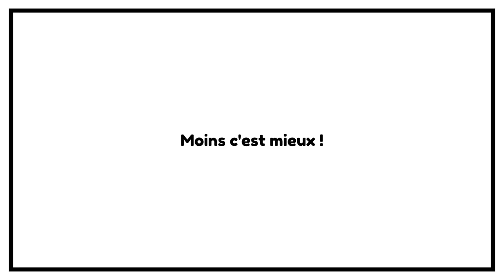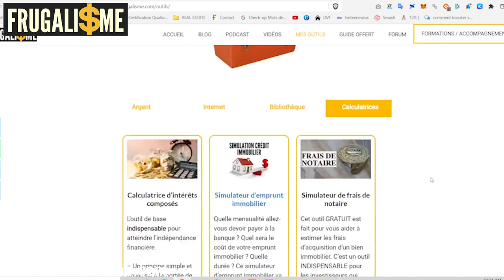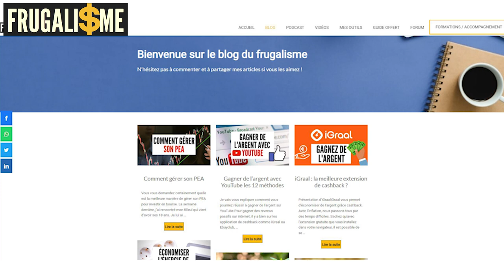Pourquoi vous devriez diversifier votre épargne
Diversifier vos investissements peut vous aider à obtenir un crédit immobilier, même avec des petits moyens
🎁 Une formation offerte pour investir sans apport et sans payer d'impôts ! 🔻🔻🔻🔻 LIRE LA SUITE 🔻🔻🔻🔻